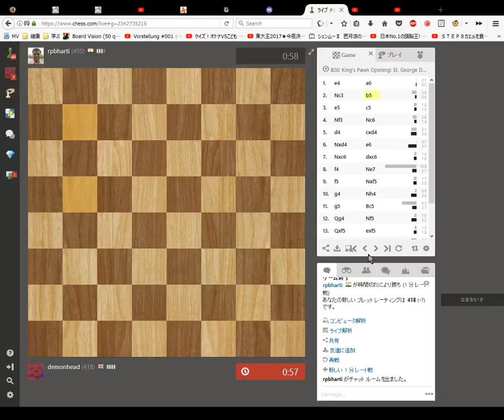Blindfold Chess 1 minute Blitz Game 35